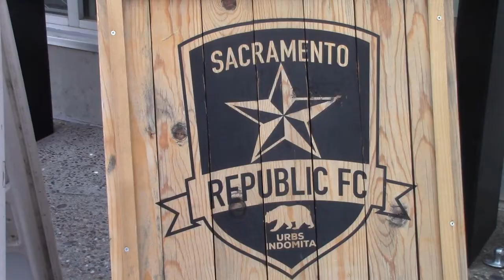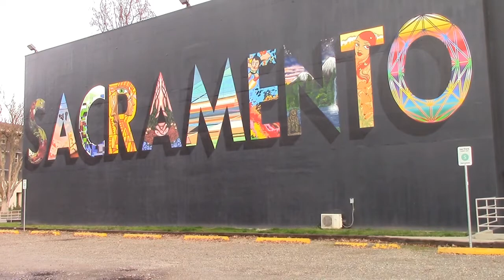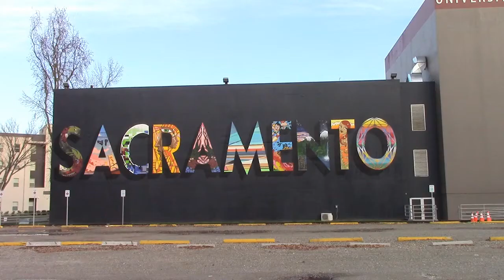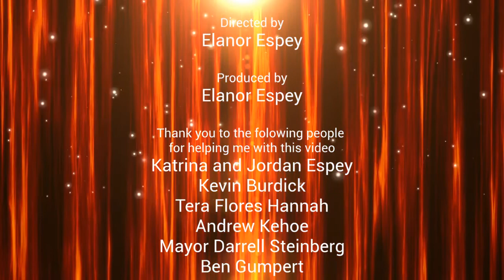Sac Republic's Journey